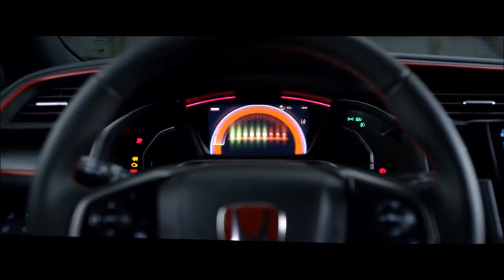2017 Honda Civic Irvine, CA | Honda Civic Dealer Irvine, CA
People in and around Irvine, CA often ask, what is the best Honda dealership around? The answer is always Freeway Honda! Freeway Honda provides residents with the best service, selection, prices and all around buying experience when looking for any new or pre-owned Honda vehicle. One trip to Freeway Honda and you will see why so many people consider us the best Honda dealership in the area. Check out what our customers are saying about Freeway Honda.  Don't waste time with other dealerships, come to the best one in the Irvine, CA area today!